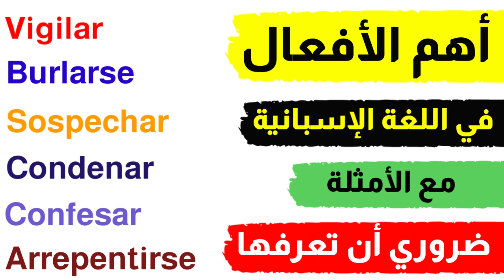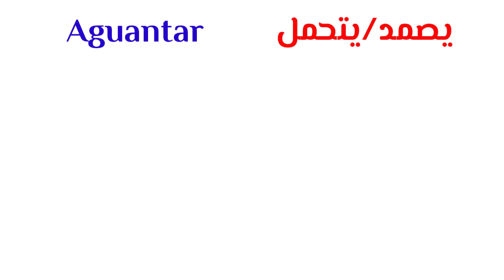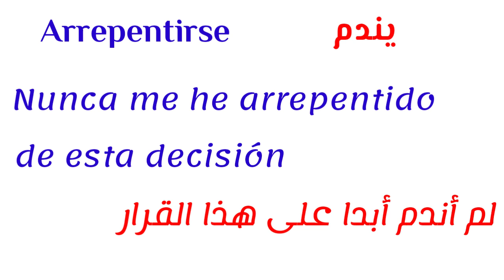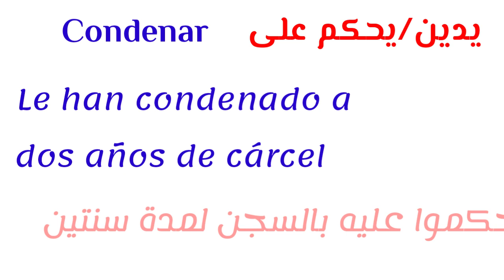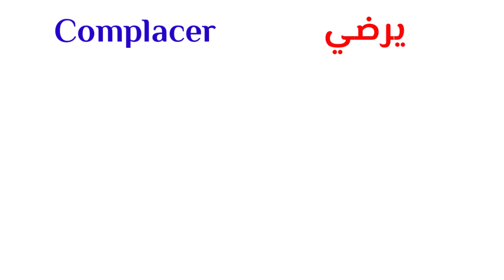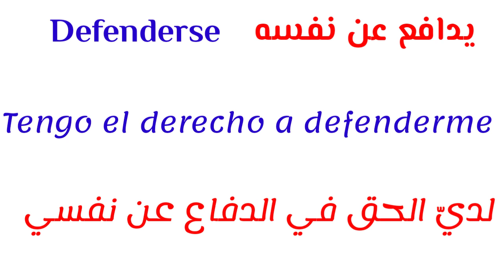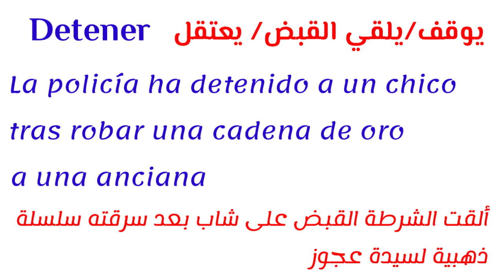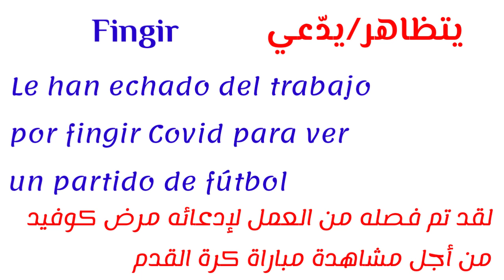هذه من أهم الأفعال في اللغة الاسبانية التي يجب أن تعرفها | تستعمل كثيرا في الحياة اليومية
أهم الأفعال في اللغة الاسبانية تستعمل كثيرا في الحياة اليومية